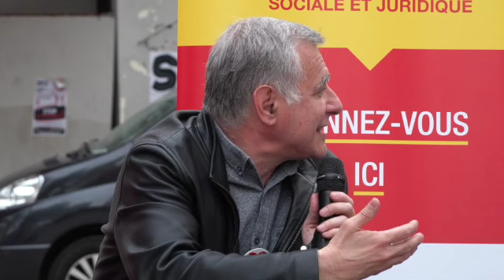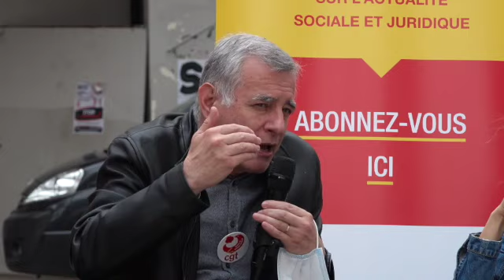Table ronde : la Covid-19, révélateur des manques de la santé primaire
C’est à Montreuil, dans un département très touché par la crise sanitaire, que la CGT – l’Union régionale d’Île-de-France, et les fédérations Santé, Chimie et Organismes sociaux – a lancé sa campagne pour l’accès aux soins de tous et toutes, le 28 avril. L’occasion d’une table ronde organisée par la Nouvelle Vie ouvrière consacrée aux enjeux de la santé primaire, avec quatre acteurs de terrain.

Failles du système de santé, classes sociales particulièrement touchées... Analyse de la crise sanitaire par Christophe Prudhomme, (fédération CGT Santé et urgentiste à l'Hôpital Avicenne de Bobigny), Laetitia Gomez, (secrétaire générale de la CGT intérim), Grigoris Gerotziafas, (hématologue, professeur à la faculté de médecine de la Sorbonne et chercheur à l’Inserm), et Frédéric Villebrun, Président de l’Union syndicale des médecins des centres de santé.